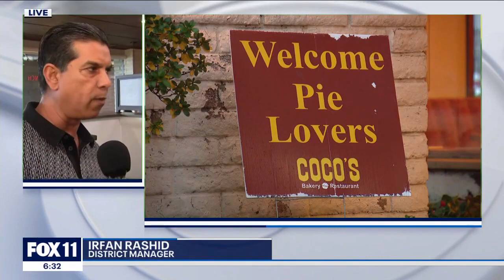Highland Park Denny's hires fired Coco's workers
When employees at Coco's Restaurant in Highland Park were told they'd be fired with barely any warning, the Denny's restaurant the took over the location hired the fired workers.